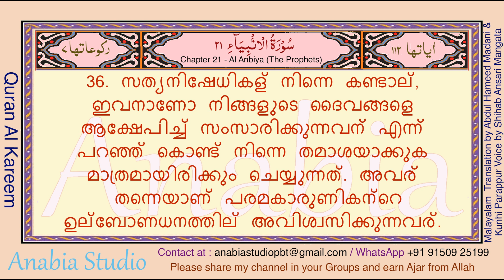KR 0913 Malayalam s021 036